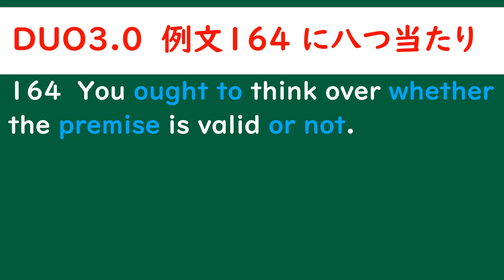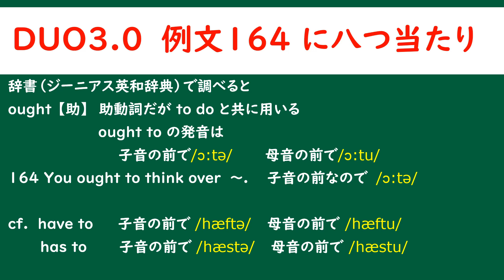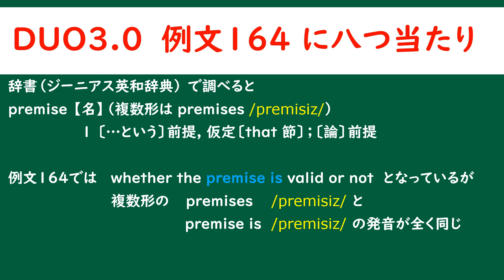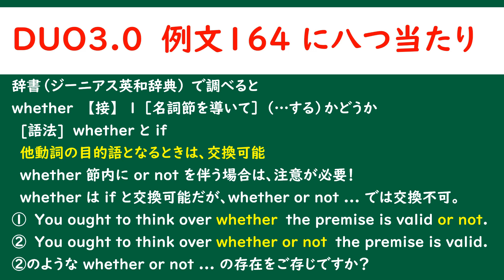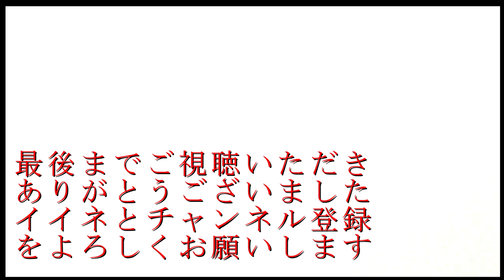「ＤＵＯ３.０に八つ当たり」第２１弾 例文１６４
ＤＵＯ３.０の例文について読み方の確認をしています。
もう少し詳しい説明があれば良かったのにと思いながら
「八つ当たり」しつつ、文法的なオマケの解説もしています。

２０１９年４月以来、受験勉強に関するアドバイスや